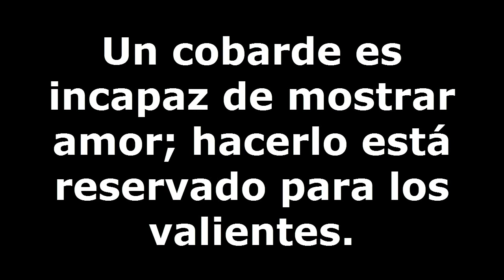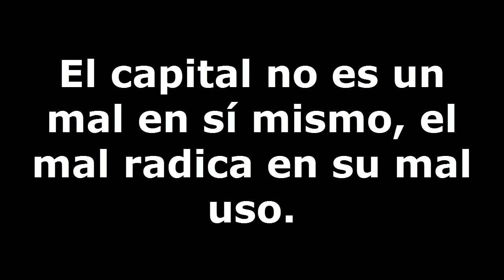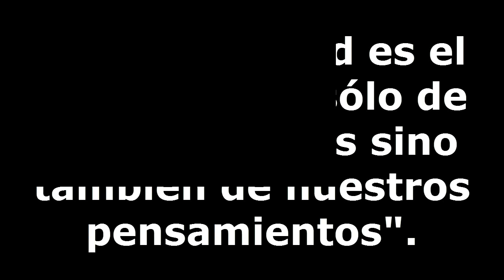Las mejores frases de Mahatma Gandhi